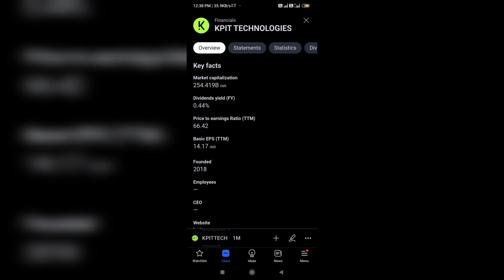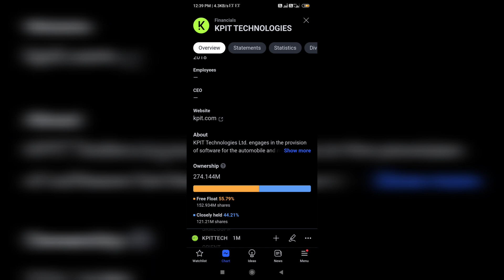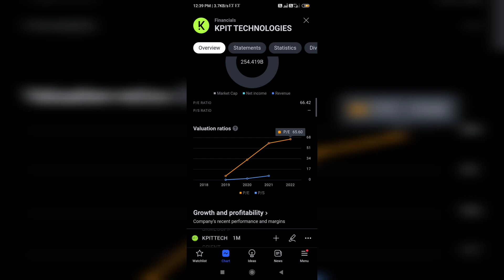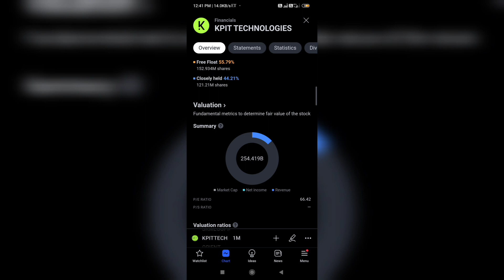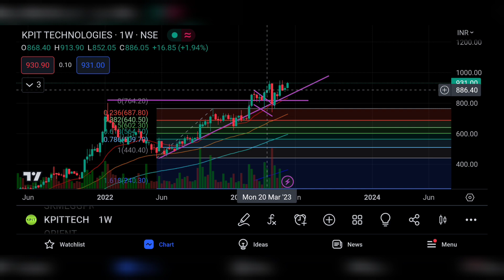KPIT TECHNOLOGIES SHARE LTD LATEST NEWS | KPIT TECH LTD COMPLETE ANALYSIS | KPIT SHARE NEXT TARGET 🤑